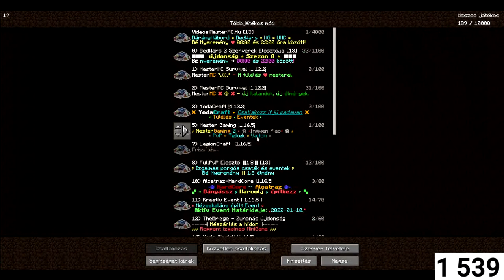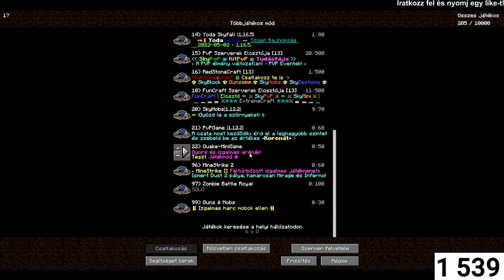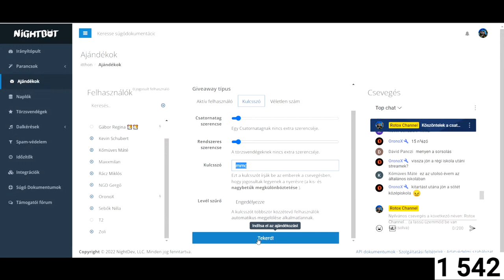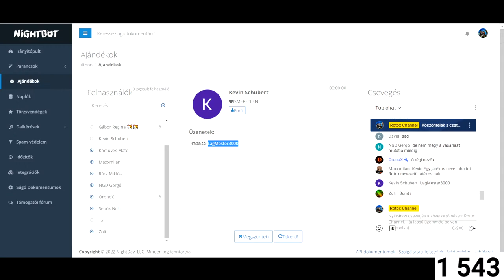MesterMC- Élő Adás Játék veletek! #87 / BÉ SORSOLÁS /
Discord Elérhetőség:
Stream parancsok:
!parancsok
!üdv
YodaCraft Elérhetőség:
TeamSpeak 3: Yodacraft.net
Szabályzat:
Tilos közösségromboló viselkedés!
Tilos a szidalmazás, a trágár beszéd és a chaten való floodolás!
Tilos Youtube csatornák hirdetése!
Tilos a rangokkal való visszaélés!
Tilos a rang kéregetés!
Tilos az undorító szavak használata (Ezt a Bot és a Moderátorok szűrik!)

Minden szabálysértésért 300 másodperc némítás, ezt figyelmen kívül hagyva bővülhet!